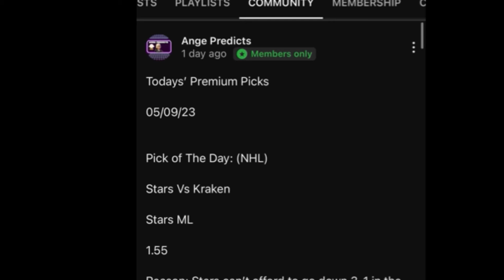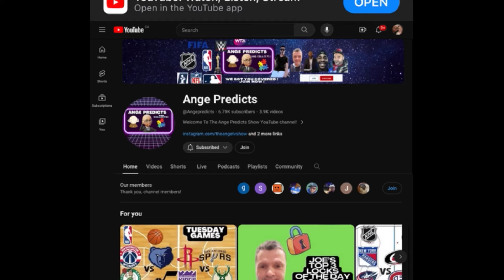T.Hustles TOP Parlay Pick of The Day! 08/22/24